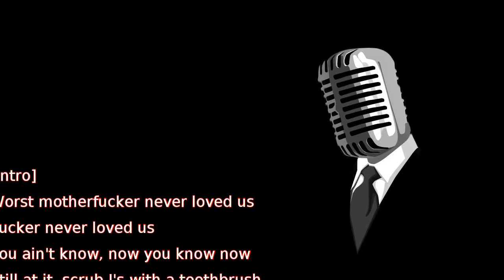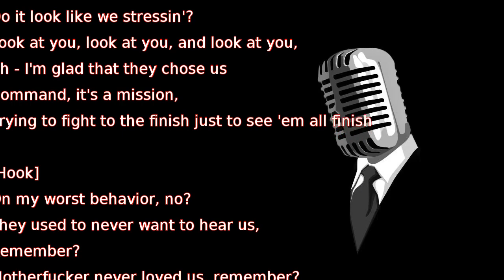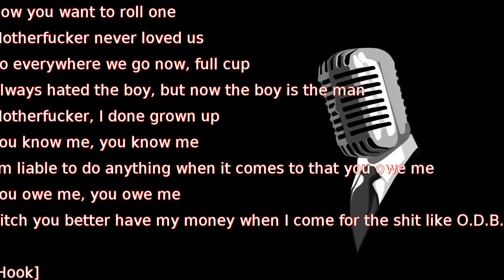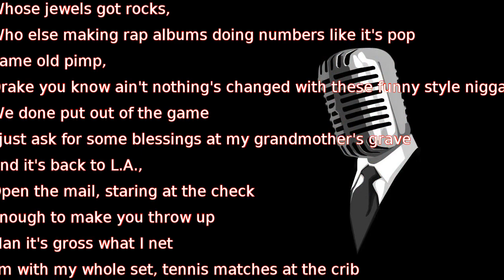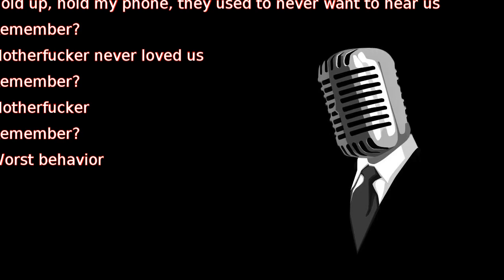Drake - Worst Behavior (lyrics)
[Intro]
Worst motherfucker never loved us
Fucker never loved us
You ain't know, now you know now
Still at it, scrub J's with a toothbrush
Shit, niggas still playing my old shit
But your shit is like the police asking us questions,
Nigga' we don't know shit
Flex, nigga I'm just flexin'
Nigga never loved us
Do it look like we stressin'?
Look at you, look at you, and look at you,
Ah - I'm glad that they chose us
Command, it's a mission,
Trying to fight to the finish just to see 'em all finish

[Hook]
On my worst behavior, no?
They used to never want to hear us,
Remember?
Motherfucker never loved us, remember?
Motherfucker, remember?
Motherfucker never loved us
I'm on my worst behavior,
Don't you ever get it fucked up
Motherfuckers never loved us
Man, motherfuckers never loved us
Worst behavior
Worst behavior

[Verse 1]
Hold up, hold my phone
Now you want to roll one
So everywhere we go now, full cup
Always hated the boy, but now the boy is the man
Motherfucker, I done grown up
I'm liable to do anything when it comes to that you owe me
You owe me, you owe me
Bitch you better have my money when I come for the shit like O.D.B.

[Hook]

[Verse 2]
Who's hot, who not
Tell me who rock, who sell out in stores
You tell me who flop, who copped the new drop
Whose jewels got rocks,
Who else making rap albums doing numbers like it's pop
Same old pimp,
Drake you know ain't nothing's changed with these funny style niggas
We done put out of the game
I just ask for some blessings at my grandmother's grave
And it's back to L.A.,
Open the mail, staring at the check
Enough to make you throw up
Man it's gross what I net
I'm with my whole set, tennis matches at the crib
I swear I could beat Serena when she playing with her left
Oh, where I reside it looks like a resort inside
Nigga, where your shit from?
I imported mine
Bar mitzvah money like my last name Mordehigh
Fuck you bitch, I'm more than high
My momma probably hear that and be mortified
This ain't the son you raised who used to take the Acura
5 a.m. going shoot Degrassi up on Morningside
For all the stunting, I'll forever be immortalized
Yeah, back and forth across the border line
Hate to leave the city but I've got to do the overtime
Gone all the time, even the important times
I should let you know ahead I'm coming back on my worst behavior

Remember?
Remember?
Motherfucker
Remember?
Hold up, hold my phone, they used to never want to hear us
Remember?
Remember?
Motherfucker
Remember?
Worst behavior